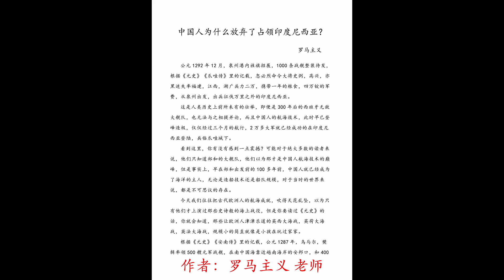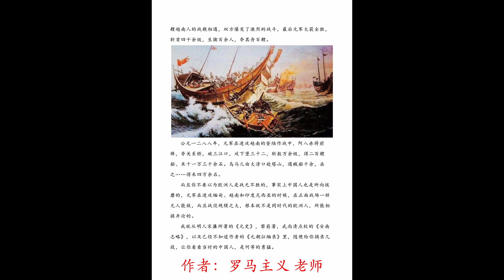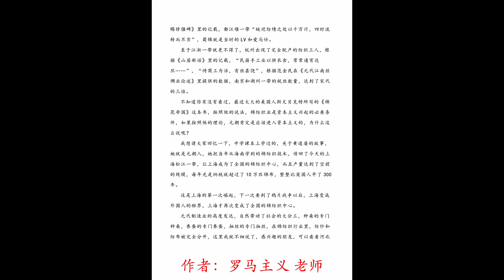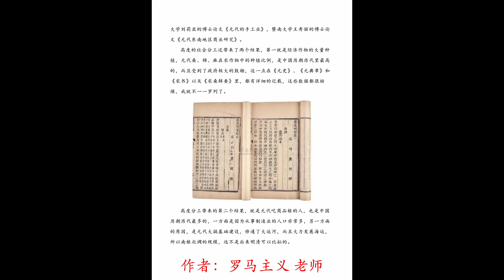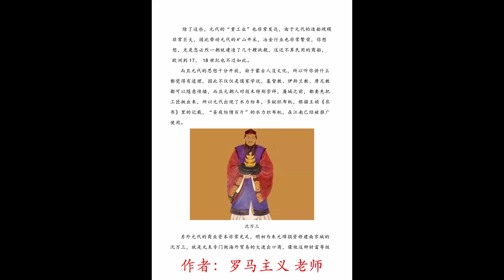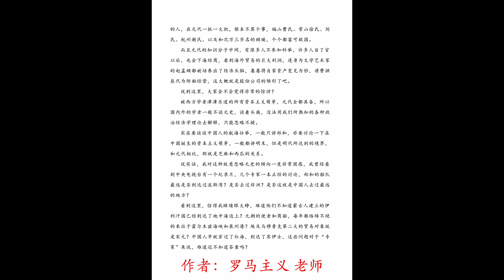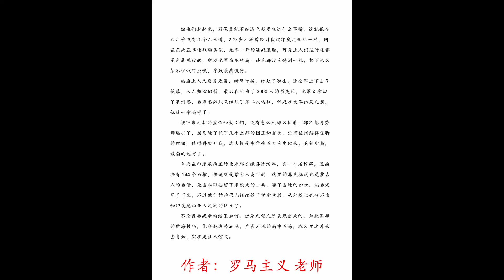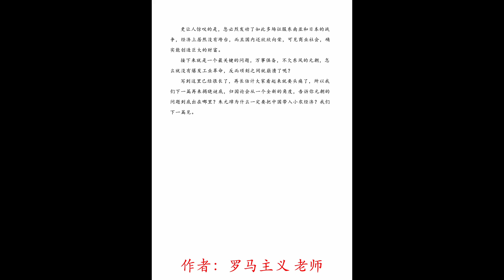020 归因论 12 中国人为什么放弃了占领印度尼西亚？